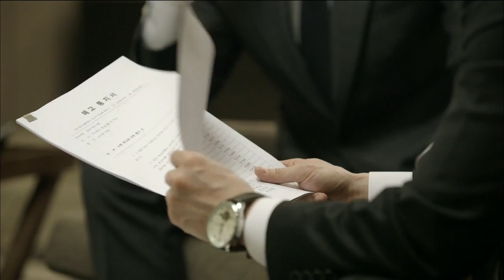[HIT] 최다니엘-강지환 치열한 법정 공방 시작 빅맨.20140602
치열한 법정 공방을 준비하는 최다니엘과 강지환